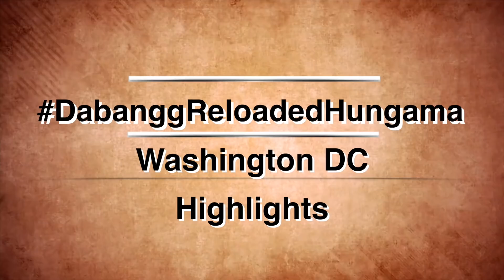Dabangg Reloaded: Salman Khan's HUNGAMA in Washington DC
Bollywood Hungama's Faridoon Shahryar brings this exclusive report featuring The highlights of the Dabangg Reloaded concert in Washington DC. Feast on the behind the stage adrenaline rush with Sonakshi Sinha, Jacqueline Fernandez, Katrina Kaif and Prabhudeva. Don't miss Manish Paul's madness!!!